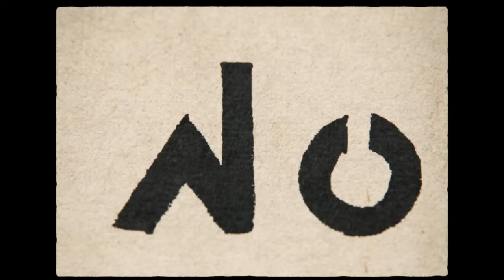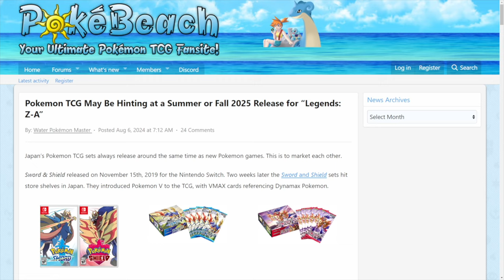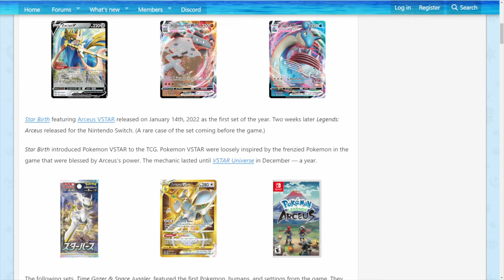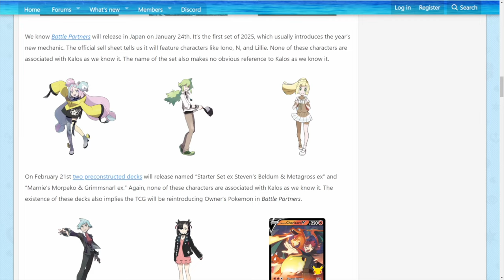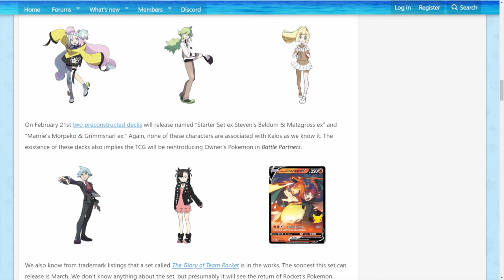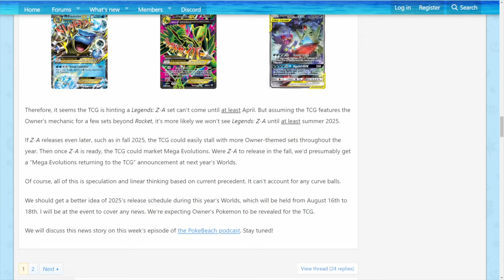It Appears Pokemon Legends Z-A is Releasing Holiday 2025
Get ready, Pokemon fans! It looks like Pokemon Legends Z-A is set to release in holiday 2025.